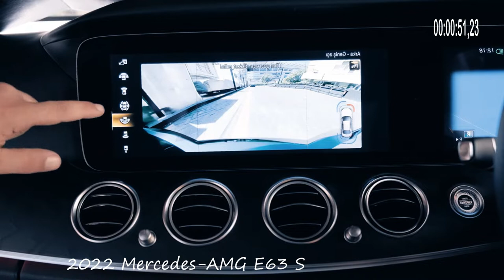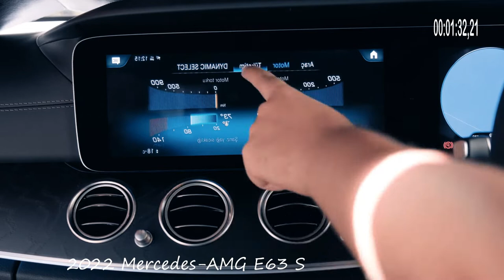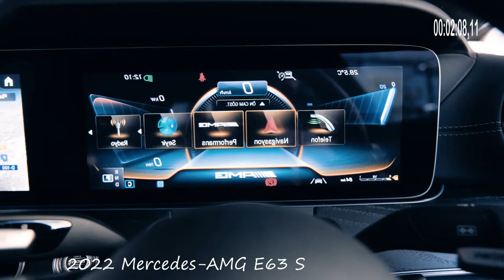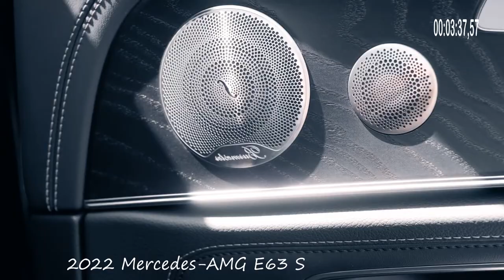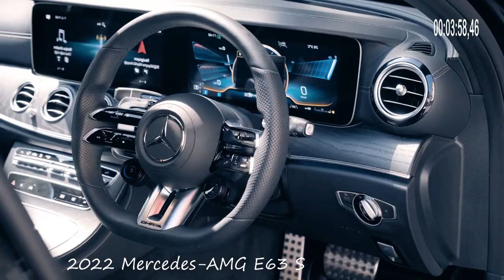2022 Mercedes-AMG E63 S AMG E 63 S Sedan MATIC Features and Specifications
The 2022 Mercedes AMG E63 S is powered by a hand-built AMG 40-liter V8 biturbo engine that produces 603 horsepower and 627 lb-ft of torque. It has four-wheel drive and a 9-speed automatic transmission.
 Check Mercedes AMG E63 S 2022 Latest Price in Indonesia and Details Specifications, Features and Comparison Mercedes AMG E63 S 2022 Prices Features and Specifications with up to 3 products